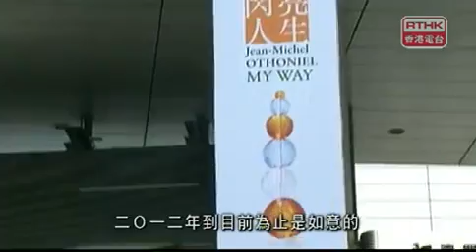Jean-Michel Othoniel玻璃藝術.mp4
藝坊星期天
5月20日, 早上8時, 無線電視翡翠台

Jean-Michel Othoniel奧托尼耶

「閃亮人生」展覽由法國龐比度中心和澳門藝術博物館聯合主辦，回顧讓．米歇爾．奧托尼耶的視覺藝術旅程，展品包括四十九件原創作品，歷程跨越他早期較私人及富詩意的 作品，至後期大型的鉅作。對蛻變和昇華深感興趣的奧托尼耶，喜歡使用可還原的材料，而且最初以硫礦製成的雕塑使他一炮而紅。